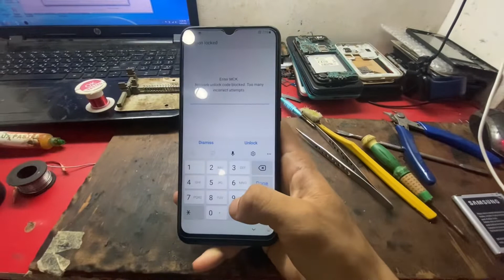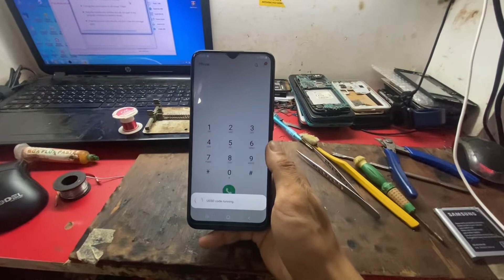How to network unlock Samsung A03 in Nepal